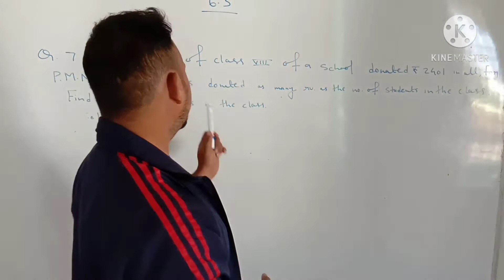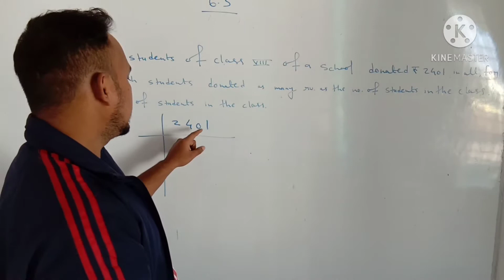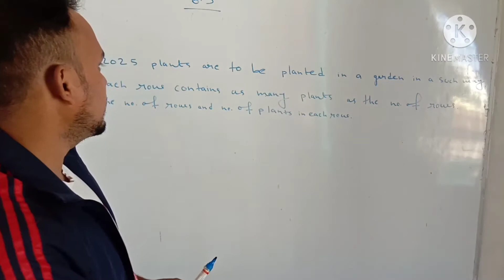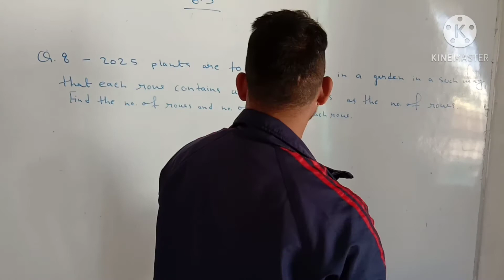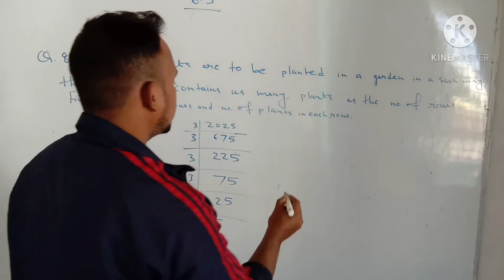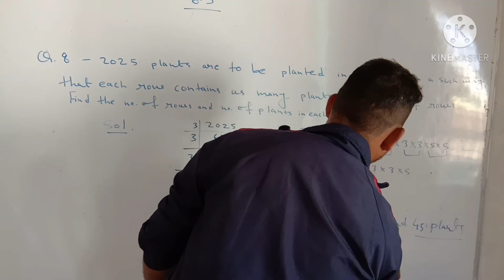ncrt class 8th maths chapter 6 exercise 6.3 question 7and 8